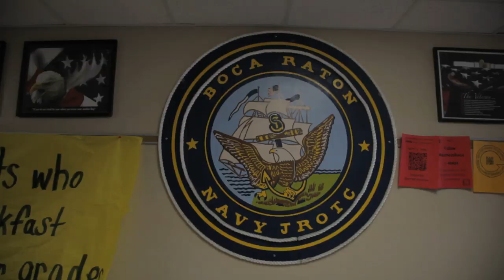Boca Raton Community High School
Established in 1963 and rebuilt in 2004, Boca Raton Community High School (BRCHS) has 3,000 students, born in over 70 different countries. Florida's Department of Education has named named BRCHS an "A" school for eight consecutive years, earning the top FCAT scores among over 350 comprehensive Florida high schools in 2011. In May, 2012, the Washington Post ranked BRCHS 22nd in the United States.